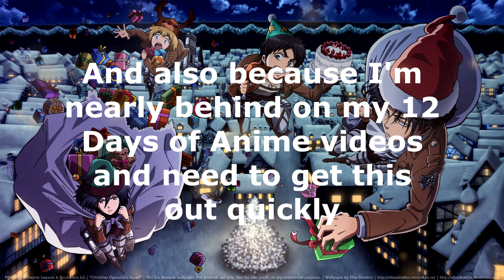Attack on Titan's Unexpected Developments (12 Days of Anime Day 5)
Attack on Titan is one of my favorite anime out there, but while some shows keep giving me what I want from them, Titan is one that chooses to follow it's own path.